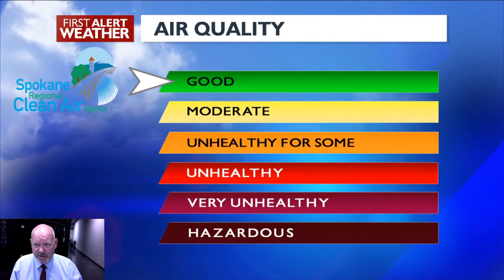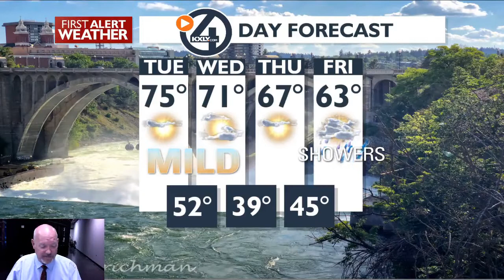A Very Average Nice Day Today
Normal temps and sunshine with a few clouds today, cooler Wednesday with breezy condiitons. Thursday will mark the cool down into the 60's for the weekend with rain showers Friday. Rainy Saturday and more showers Sunday.